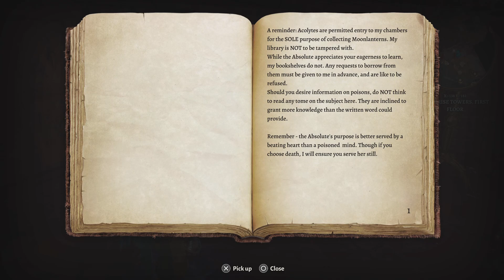Shang Tsung Baldurs Gate 3 LP Part 11